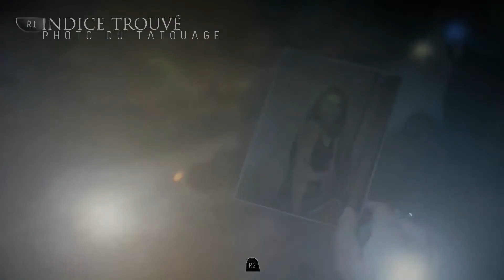Until Dawn Ch.7 Violence Partie 2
Until Dawn

Développeurs : Supermassive Games

Editeurs : Sony Computer Entertainment

Pour Émily rien n'est fini, séparé de Matt après l'effondrement de la tour de guai, elle se retrouve perdu dans les mines à la recherche d'une sortie.

VelondGaming